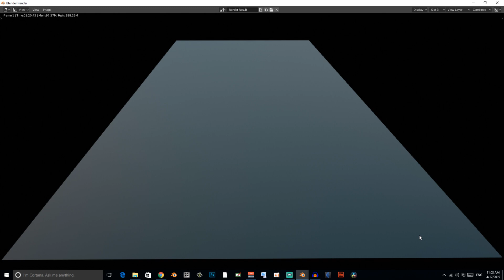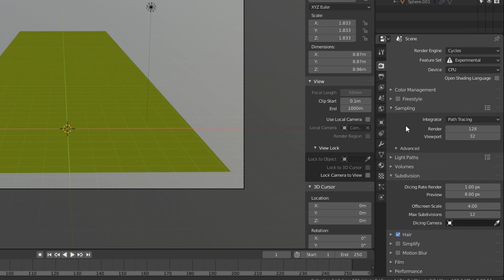دورة النود في بلندر 14** المايكرو دسبلايسمنت micro dispgaysement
الميكرو دسبلايسمنت micro displaysment and adaptive subdivision